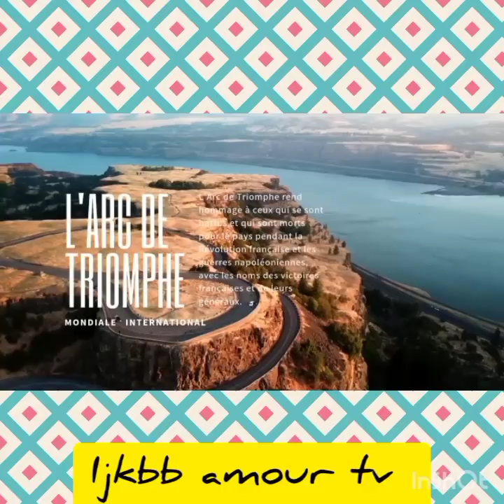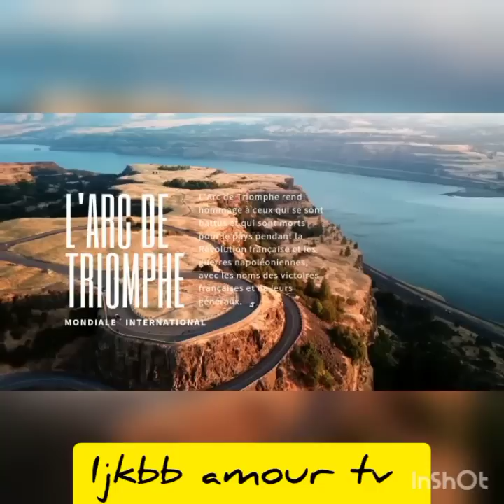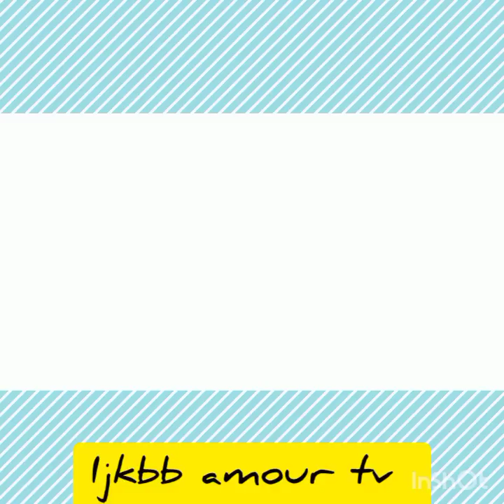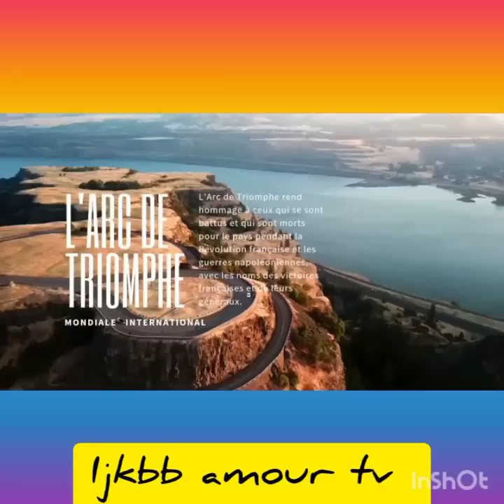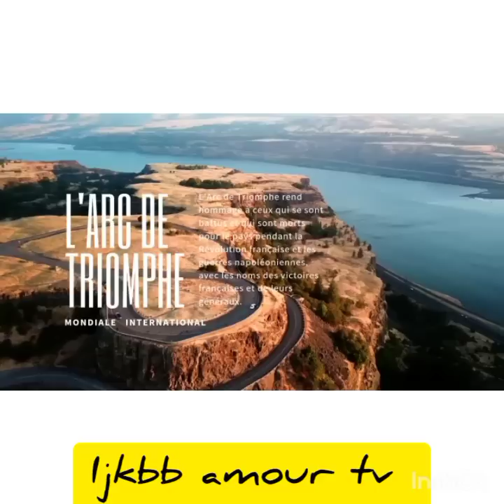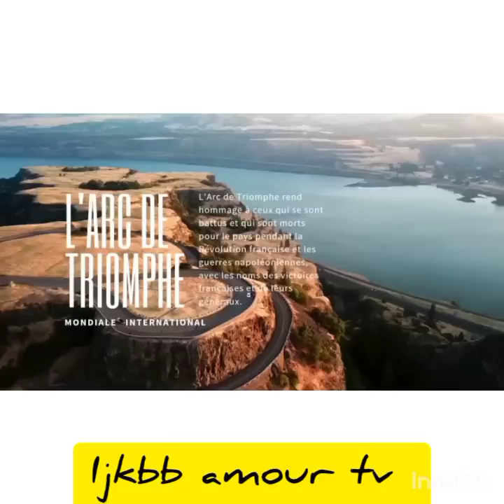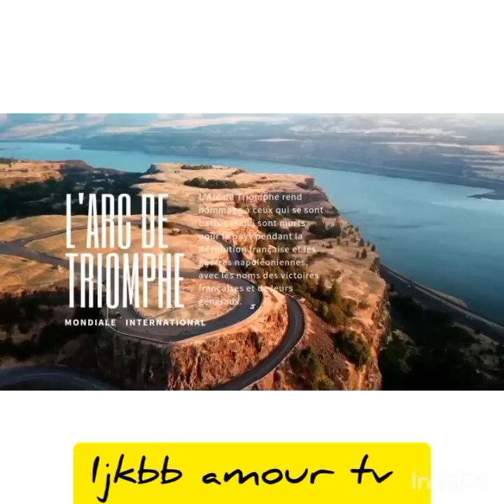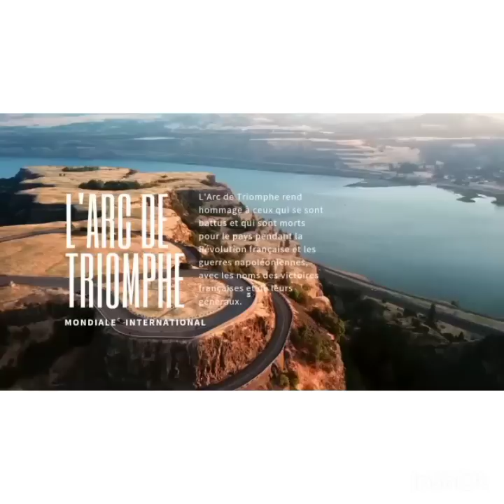💢BÉNITA TÉLÉPHONE💥 BA MATIÈRE EBIMIII YA BIO BOYOKA SOMOOO 💥 24 juillet 2022